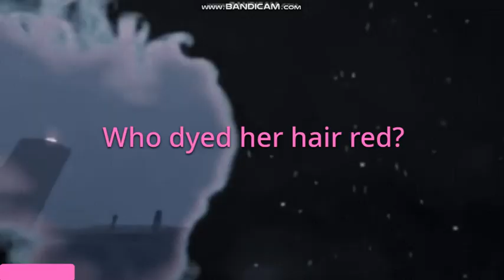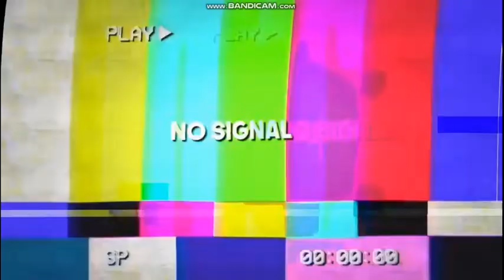Piper Rockelle & Lev Cameron vs Asher Lara & Nevaadaaa Quiz Battle